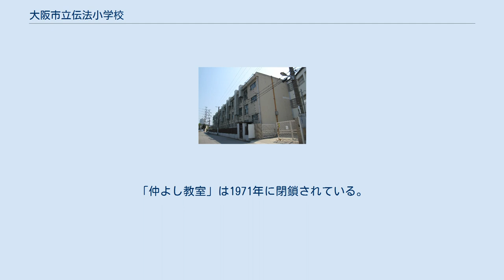大阪市立伝法小学校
大阪市立伝法小学校（おおさかしりつ でんぽうしょうがっこう）は、大阪府大阪市此花区にある公立小学校。
 明治時代初期に当時の西成郡北伝法村（町村制施行で伝法村→伝法町）に開設された学校を起源とする。
太平洋戦争の戦災に伴って、高見・酉島の2小学校を統合したが、のちに両校は再開校している。
 学童保育の源流の一つとなる、放課後に共働き家庭の児童の指導をおこなう「仲よし教室」を、近畿地区では初めて校内に設置した学校でもある。
「仲よし教室」は1965年6月に校内の一角に設置されたが、校舎増築用地の確保のために1971年に廃止されている。
 明治時代初期の学制発布に伴い、当時の西成郡北伝法村に1873年3月8日、第三大学区大阪府管内第三中学区第五小区第二小学校として開校した。
当初は北伝法村・南伝法村・申村（3村は町村制施行により合併し伝法村）など計7村を校区とし、北伝法村・西念寺（現在の此花区伝法5丁目7番）に仮校舎を設置した。
 1877年には西念寺が火災被害にあったため、北伝法村・安楽寺（現在の此花区伝法5丁目5番地）に一時移転したのち、1877年11月には北伝法村151番屋敷（現在の此花区伝法5丁目6番地。敷地は後年にイカリソース工場となったのち、現在はグラウンド）に移転した。
 1887年には西成郡伝法尋常小学校となり、1888年には伝法簡易小学校となった。
1892年には再び伝法尋常小学校に改編され、1898年には高等科を併設して西成郡伝法尋常高等小学校と称した。
 明治時代中期までは隣接する西成郡福村（現在の西淀川区福町）と学校組合を作り、福村在住の児童も伝法小学校に通学していた。
しかし新淀川が開削されたことに伴い、福村と伝法村は新淀川で隔てられた。
そのため福村の児童は伝法小学校への通学が困難となり、1899年5月8日に福村独自の学校として西成郡福尋常小学校（現在の大阪市立福小学校）が開校した。
福小学校の開校に伴い、伝法小学校は福村を校区から分離し、伝法村単独の学校となった。
 伝法町（1903年町制施行）は地域の発展により人口が増加し、それに伴い児童数も増加した。
従来の校舎が手狭になったため、1923年10月に元鋳鋼所跡の現在地に移転している。
 伝法町は1925年に大阪市に編入した（1925年西淀川区、1943年此花区に編入）。
編入に伴い大阪市伝法尋常高等小学校に改称している。
 1941年には国民学校令により、大阪市伝法国民学校と称した。
太平洋戦争の戦局悪化により、1944年6月15日には池田市池田国民学校（現在の池田市立池田小学校）に集団避難を実施し、また1944年9月から終戦後の1945年10月まで学童集団疎開を実施することになった。
伝法国民学校では愛媛県宇摩郡川之江町・三島町（川之江町はのち川之江市、三島町はのち伊予三島市。いずれも現在の四国中央市）などへの疎開が実施された。
 1945年の大阪大空襲では、地域に大きな被害を受けた。
終戦直後の1945年8月から1946年まで、校舎を焼失した淀之水高等女学校（現在の昇陽高等学校）が一時仮校舎として伝法国民学校の校舎を借用した。
また近隣の高見国民学校・酉島国民学校は戦災被害により休校となり、1946年に伝法国民学校に統合されている。
 1947年には学制改革により、大阪市立伝法小学校となった。
1950年9月3日のジェーン台風では、校舎が床上浸水の被害を受け、また校区の被害も大きかったため、被災後10日間臨時休校している。
 戦災からの地域復興により、1956年には旧高見国民学校跡に高見分校を開設した。
高見分校は2年後の1958年、大阪市立高見小学校として独立・再開した。
また大阪市立酉島小学校は1960年、3年生以下の児童で再開している。
 1965年には校内に、留守家庭児童を対象にした「仲よし教室」を設置した。
大阪府における学童保育の歴史については、保護者の共同運営や福祉法人による運営など複数の源流を見いだせるが、行政による事業としては大阪府および近畿地区で初めてとなる。
「仲よし教室」は1971年に閉鎖されている。